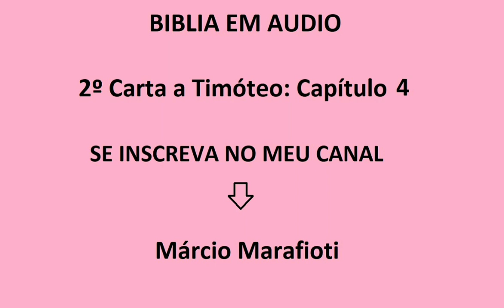2 Carta a Timóteo: Capítulo 4 - Bíblia em Áudio - Márcio Marafioti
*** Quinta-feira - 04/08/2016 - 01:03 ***